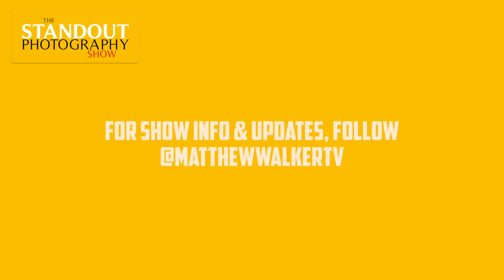The Standout Photography Show Podcast | Episode 26 | Sean Tucker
26. TSPSP26 Sean Tucker on Building a Successful YouTube Channel, Popularity vs Quality & Why You Only Need 1000 Followers.

Sean Tucker | Instagram: @seantuck) is a photographer, filmmaker and writer, based in the United Kingdom.

Over his career to date, he's been fortunate enough to tell visual stories, through stills and video, for individuals, NGO'S and big multinational corporations across more than 20 countries. He's travelled many long hours as a one-man film crew and photographer, but he's also assisted companies in setting up their own studios and training them to be able to produce their own high quality, compelling content.

In more recent years he started a popular YouTube channel where he seeks to inspire other creatives, and he's written a book sharing his philosophy for the creative life.

If you enjoy the podcast, would you please consider leaving a short review on Apple Podcasts? It takes less than 60 seconds, and it really helps makes a difference in helping to convince hard-to-get guests.